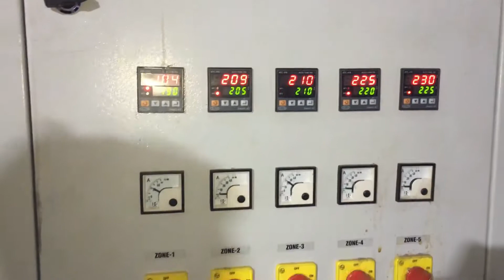Plastic Recycling Plant Manufacturer